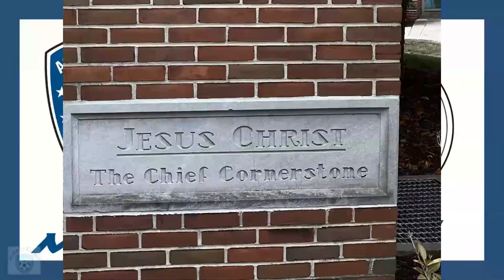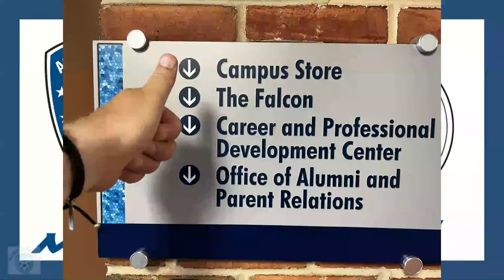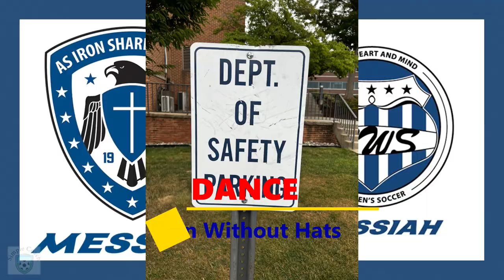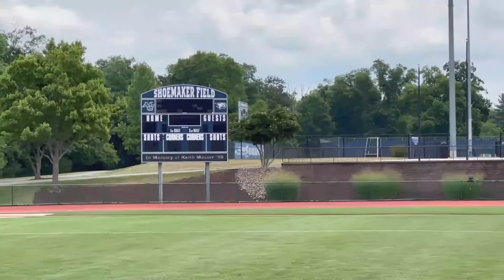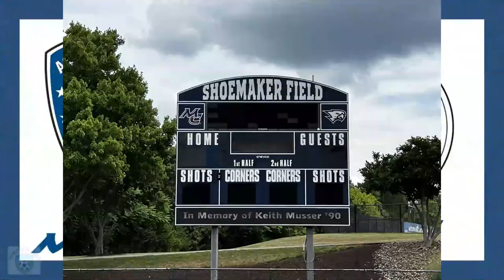Fields of Dreams - Messiah University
So with SimplePlayer#2 having the opportunity to attend a soccer camp at Messiah University, I took the chance to wander around campus, get some coffee, buy a hat, and partake in a little bit of water activities.  Pristine campus and can't say enough about the Physical Plant folks, who make it such a gem of a campus in the middle of rural PA.

For more information on the Messiah University programs -

Information about upcoming ID Camps (Which are very, really important!), can be found here -

If you are looking to get recruited, you can fill out a questionnaire here -